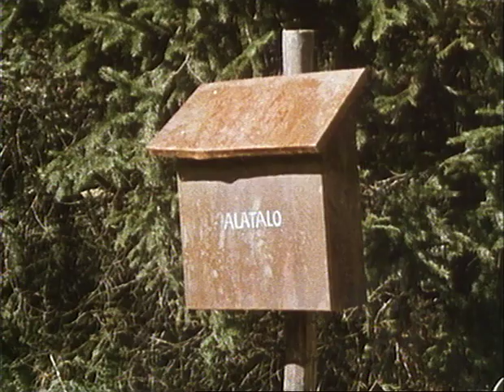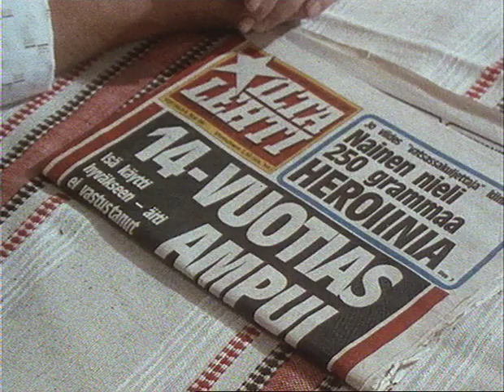Veikko Huovisen Lyhyet Erikoiset - Hyvät ystävykset.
Lyhyet erikoiset (tai Veikko Huovisen lyhyet erikoiset aka Lyhyitä erikoisia on Veikko Huovisen kertomuksiin perustuva kymmenosainen televisiosarja, jonka on ohjannut Pauli Virtanen.

Erillisistä kertomuksista koostuvan sarjan jokaisessa jaksossa tarinat esittelee Veikko Huovista muistuttava hahmo nimeltä Huovishenki, jota esittää Heikki Kinnunen.[